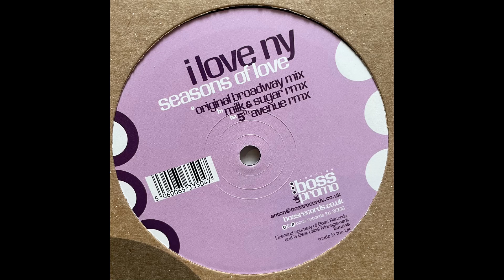I Love NY – Seasons Of Love (5th Avenue Remix) (2008)